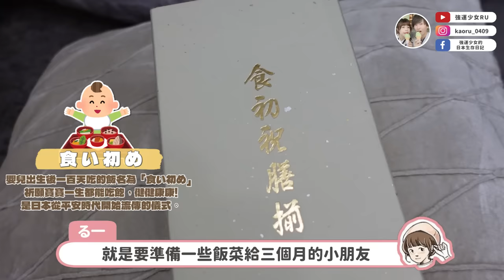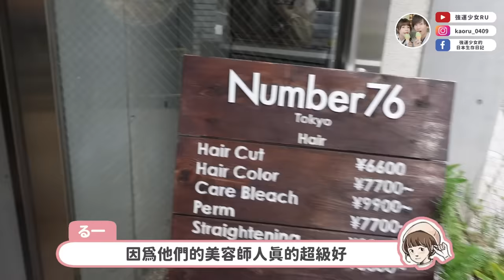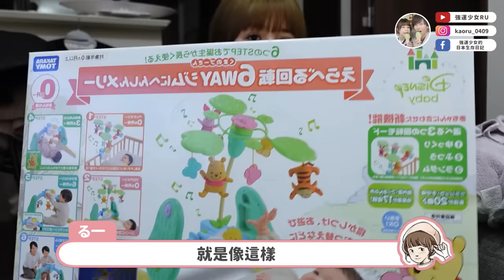東京育兒紀錄#1👶🏻滿月神社參拜⛩️/第一次帶寶貝和朋友午餐/媽媽放風/買慶祝寶貝出生的衣服